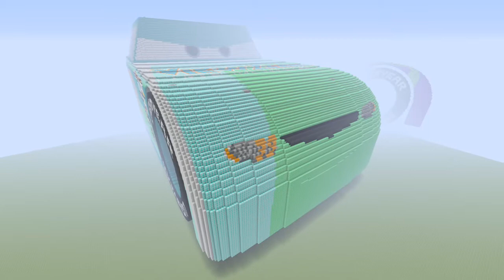Minecraft Disney Pixar Cars Mega Build - Ryan Shields (View Zeen #39) Piston Cup Racer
Ryan Shields is a Piston Cup race car from 2006 who is seen in the Dinoco 400 in the first Cars movie. Somewhere between the events of Cars 1 and 3, he gets replaced by Buck Bearingly.